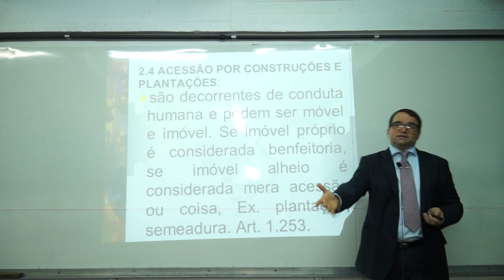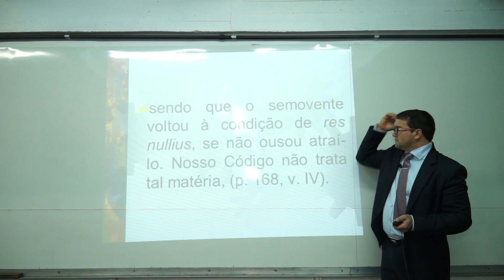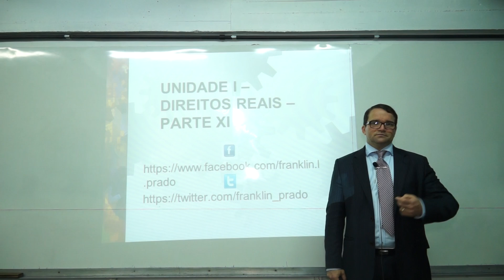01 UNIDADE I – DIREITOS REAIS – PROPRIEDADE 8 3